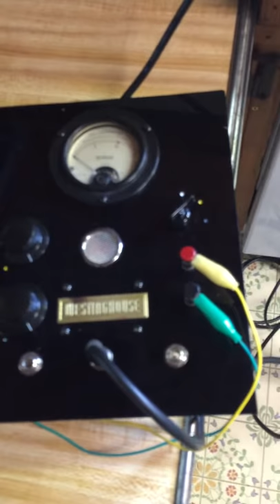AM trasmitter build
my take on Rick Mc Whorter's am transmitter
replicated an old school bread board transmitter with replicated western electric microphone and mic power supply using antique parts